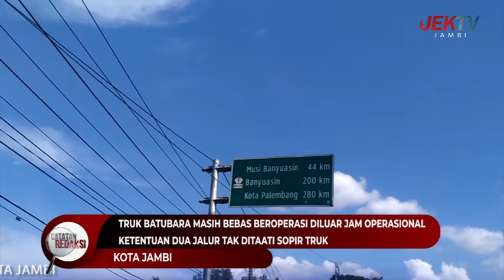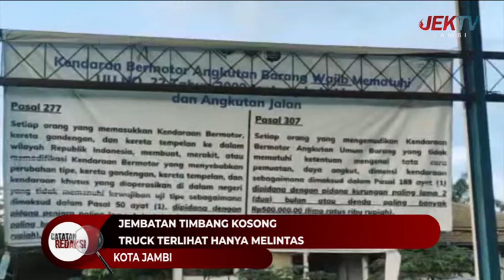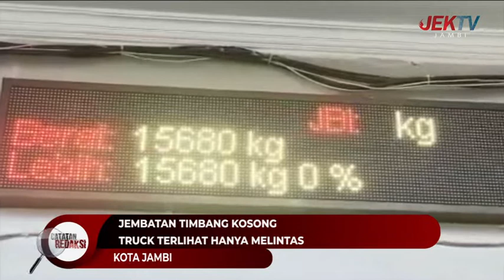(15 JANUARI 2022) CATATAN REDAKSI - TANDA TANYA PENERAPAN PERATURAN OPERASIONAL TRUK BATU BARA